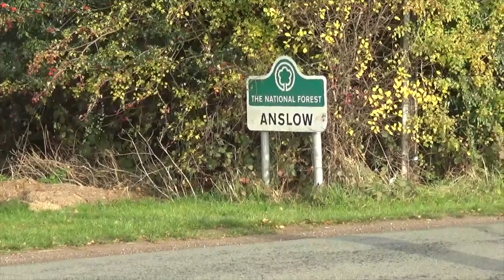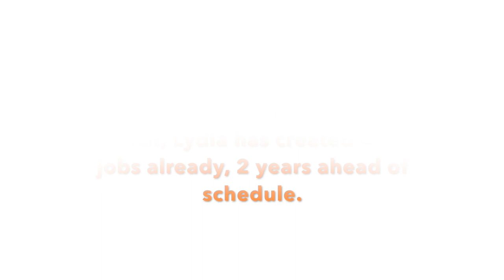Dream comes true for Anslow new business owner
At just 26 years of age, Lydia Ainger has just opened the Church Farm Tearooms and Children's Farm.  It's only been open a month but Lydia has already taken on four full-time members of staff, two years earlier than she expected.  The thriving business has been part funded by the Staffordshire LEADER programme, which is led by Staffordshire County Council and funded by Defra's European Agricultural Fund for Rural Development programme.